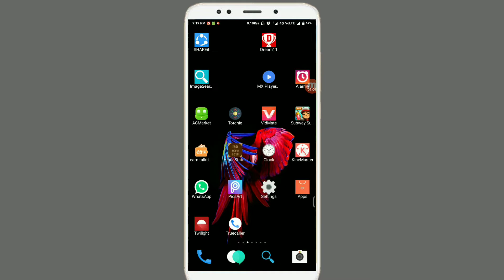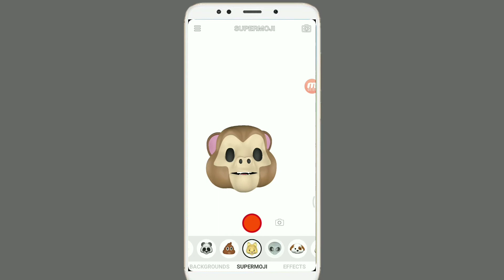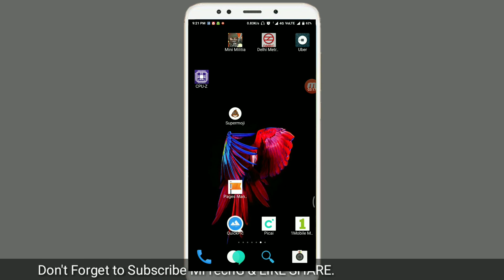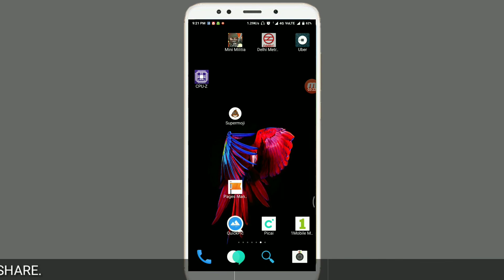Get IPhone X Animoji on Android 🤩🤩🤩. ||Video by MrTechG|| Animated Emoji in Android.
hey guys welcome in another video of MrTechG, in this Video I am going to show you how you can enjoy iphone x's animoji in your Android device.

💐💐💐apne is bhai ko Jarur support karo bhai log💐💐💐
BLESS ME WITH YOUR SUPPORT 💪💪💪💪💪❤❤❤❤❤❤😊😊😊😊😊
Im here also.

Thank Yuhh Dear friends for watching our video.😍😍😍😍
☺️☺️---KEEP SMILING ☺️☺️

About "MrTechG"
"Mrtechg" is technical channel with 100% truth and working Tricks, tips and videos.